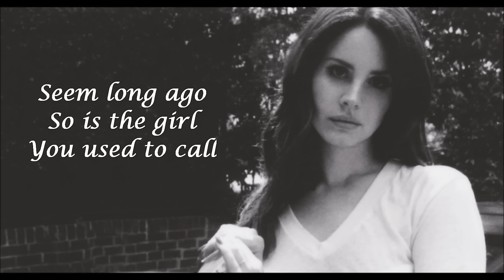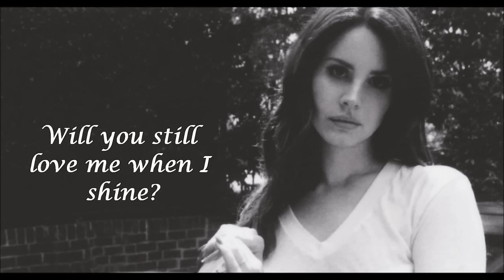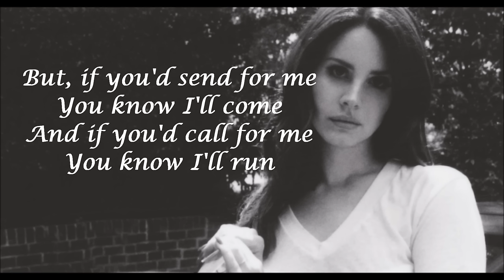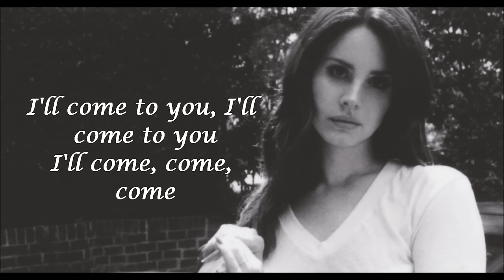Lana Del Rey Old Money ( lyrics )